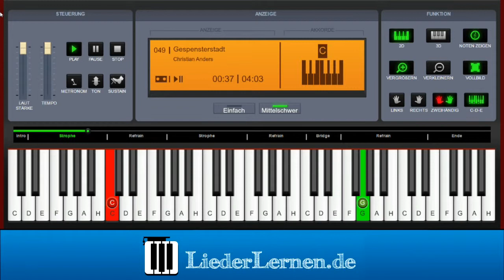Christian Anders - Gespensterstadt - Klavier lernen - Musiknoten - Akkorde